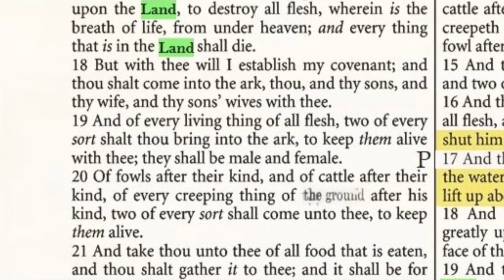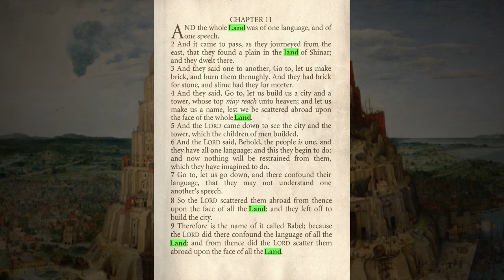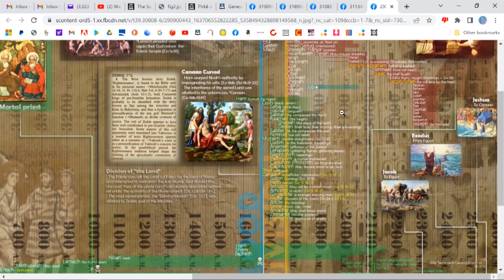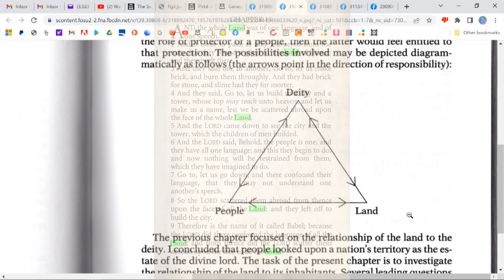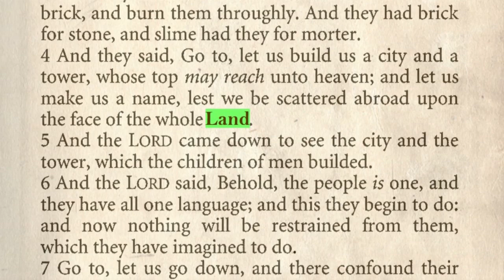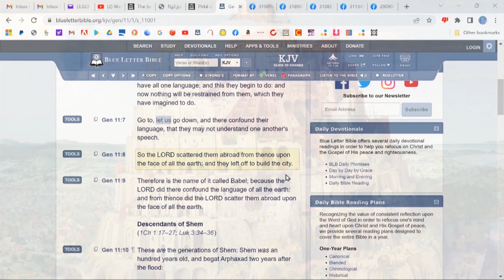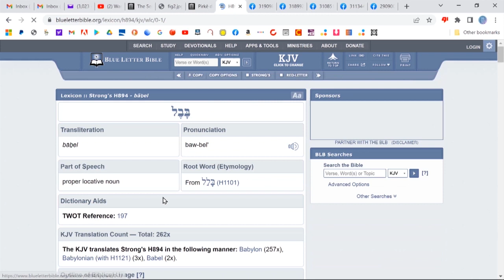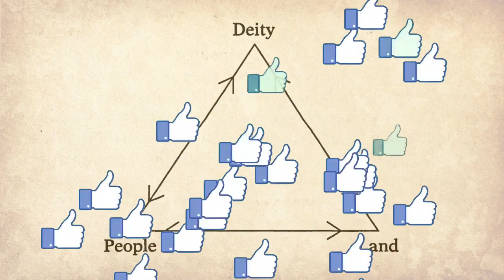Pre-Adamite Chat #84: tower babeling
The inside story about the confounding of the Edenic people and the origin of nations.

0:00 Part 1: National Identity
28:40 Part 2: The Confounding